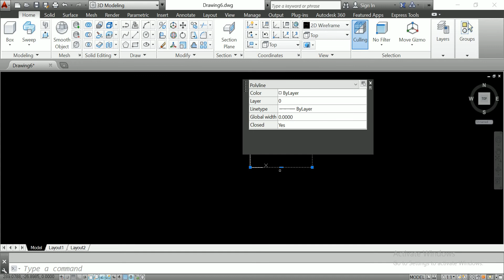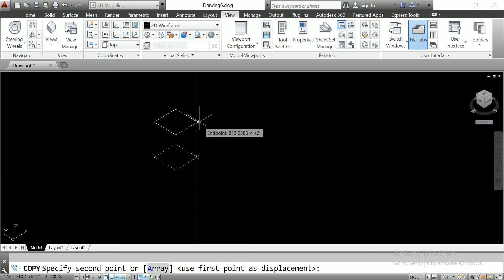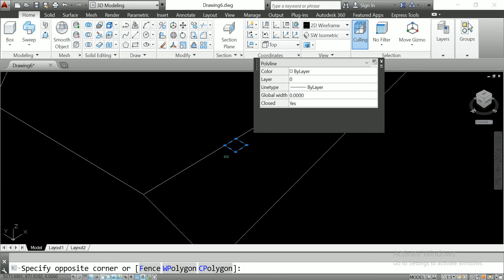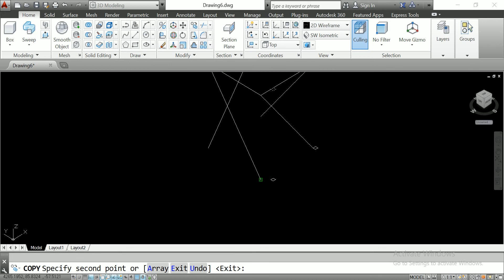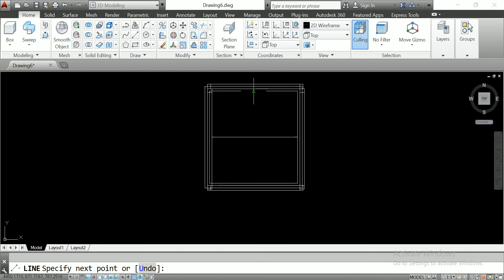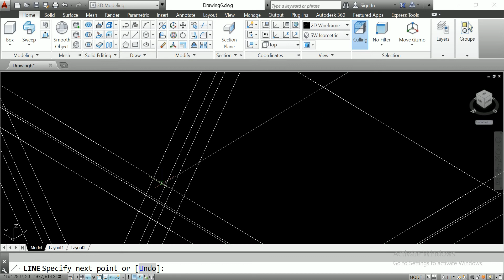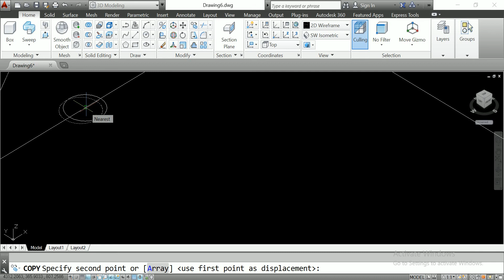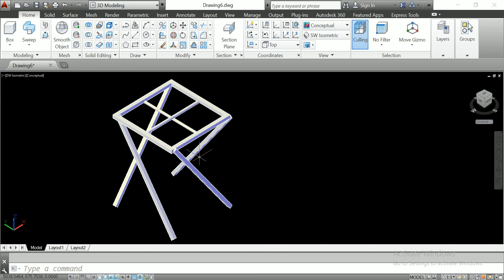Table design for twist leg design for dinner table and tea table design with AutoCAD 3d design#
This is make for learning purpose Table design for twist leg design for dinner table and tea table design with AutoCAD 3d design